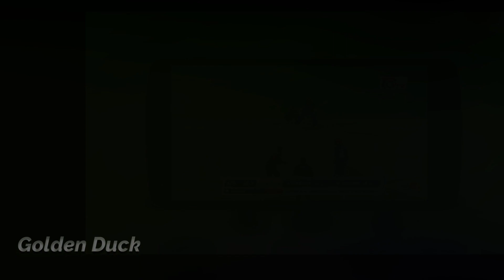দুঃসংবাদঃ টিভিতে টি-২০ বিশ্বকাপের খেলা দেখা থেকে বঞ্চিত হতে যাচ্ছে দেশের ক্রিকেটপ্রেমী কোটি ভক্ত !!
একটি কারণে টিভিতে টি-২০ বিশ্বকাপের খেলা দেখা থেকে বঞ্চিত হতে যাচ্ছে দেশের ক্রিকেটপ্রেমী কোটি ভক্ত !!

SPORTS TRENDS PRO